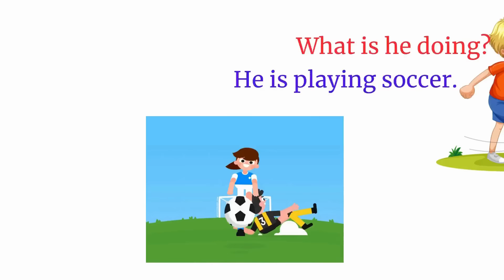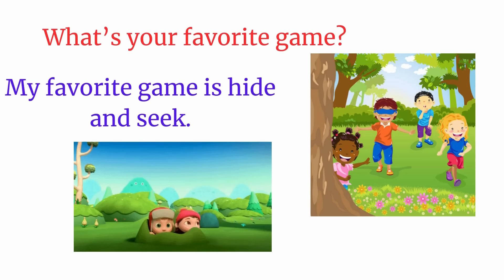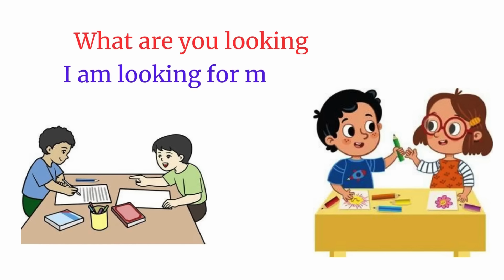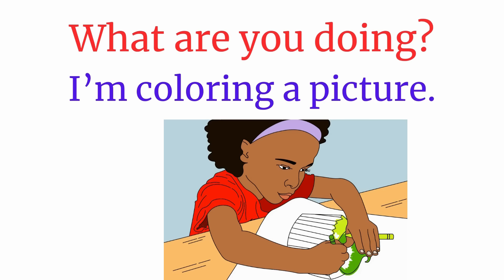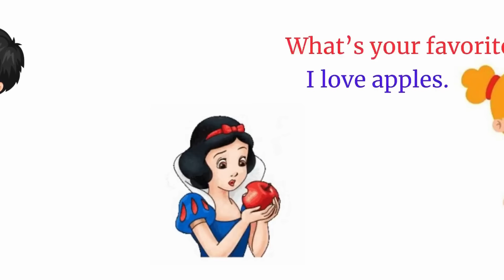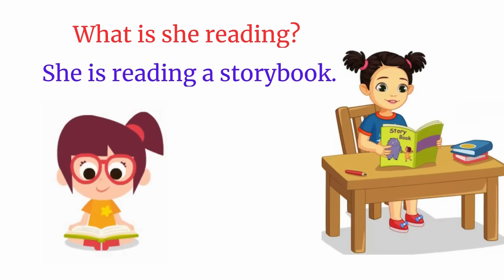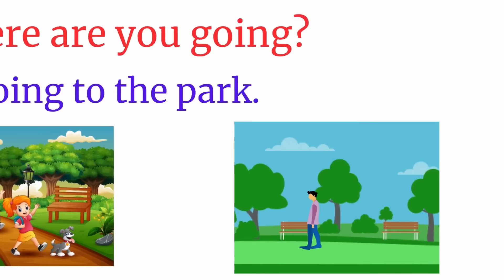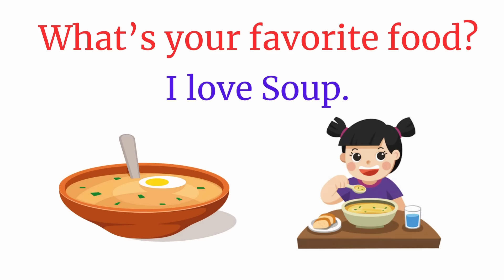Simple English Questions & Answers |Daily English Conversations |Fun Learning English |English Story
Hi, Dear English Learner;   In today’s lesson, Welcome to our fun and engaging English learning video, perfect for kids! In this video, we present 100 simple and easy-to-understand question and answer pairs that will help children practice and improve their English speaking skills. Each pair is designed to be relatable to everyday situations, making learning both fun and practical.

Encourage your kids to watch, repeat, and enjoy the process of learning English with us!

english story
english learn story